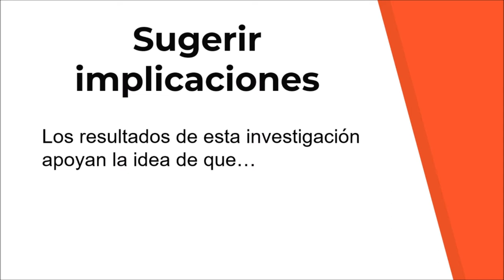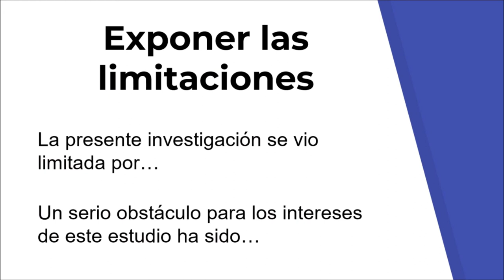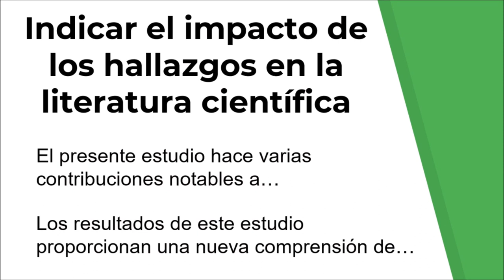🤓 CÓMO ESCRIBIR CONCLUSIONES FÁCIL❗ - Investigar es fácil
Concluir tu trabajo de investigación o tesis es muy sencillo, sigue estos consejos. Con estas frases podrás hacerlo sin problema.